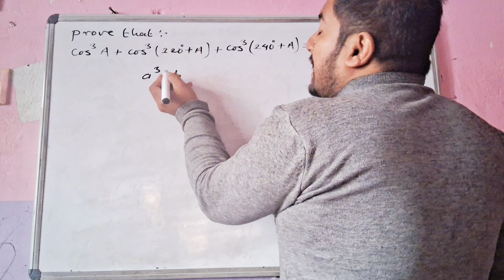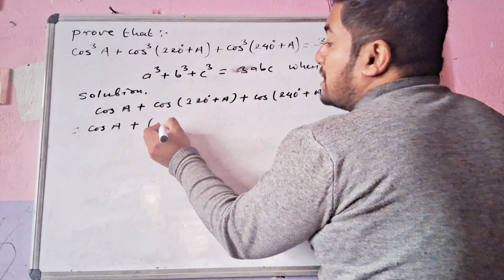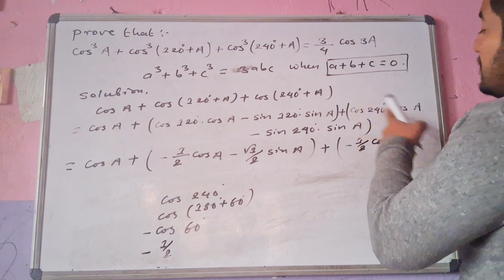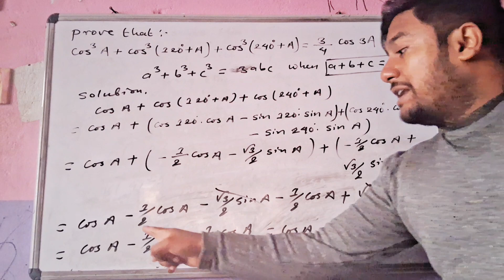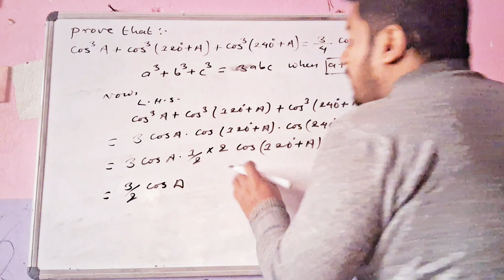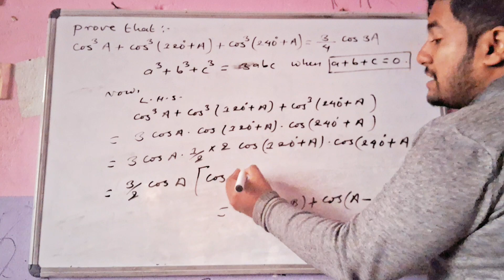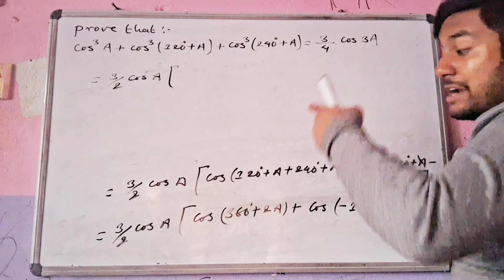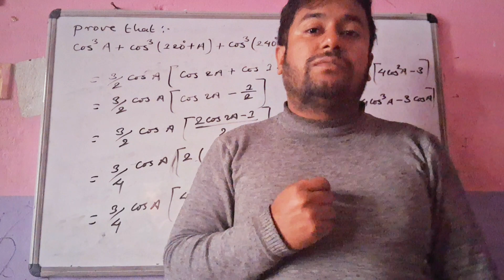Prove that: cos³ A + cos³(120⁰+A) + cos³(240⁰+A) = 3/4 cos 3A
Important question from trigonometry.